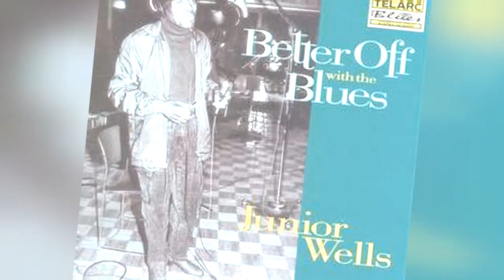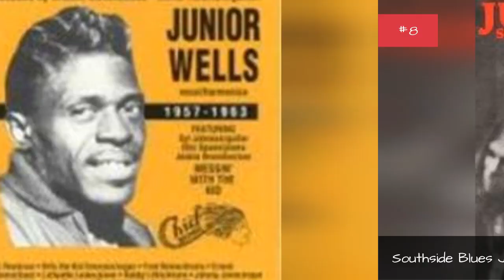The Best Junior Wells Albums Of All Time 💚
List of the best Junior Wells albums, including pictures of the album covers when available. This Junior Wells discography is ranked from best to worst, so the top Junior Wells albums can be found at the top of the list. To make it easy for you, we haven't included Junior Wells singles, EPs, or compilations, so everything you see here should only be studio albums. If you think the greatest Junior Wells album isn't high enough on the list, then be sure to vote for it so it receives the credit it deserves. Make sure you don't just vote for critically acclaimed albums; if you have a favorite Junior Wells album, then vote it up, even if it's not necessarily the most popular. If you want to know, "What is the Best Junior Wells album of all time?" or "What are the top Junior Wells albums?" then this list will answer your questions. Examples of albums on this list include Messin' With the Kid: Junior Wells 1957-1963 and Alone & Acoustic.This list of popular Junior Wells CDs has been voted on by music fans around the world, so the order of this list isn't just one person's opinion. You may want to copy this fact-based list to build your own just like it, re-rank it to fit your opinions, then publish it to share it on Facebook, Twitter or any other social sites you frequent. more
0:00 - Intro
0:00:08 - When the Cat's Gone the Mice Play / She's a Sweet One
0:00:17 - Better Off With the Blues
0:00:24 - Undisputed Godfather of the Blues
0:00:32 - Pleading the Blues
0:00:39 - Messin' With the Kid
0:00:46 - Harp Attack!
0:00:53 - Blues Hit Big Town
0:01:00 - Buddy and The Juniors
0:01:07 - You're Tuff Enough
0:01:14 - Southside Blues Jam
0:01:21 - Messin' With the Kid: Junior Wells 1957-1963
0:01:31 - Calling All Blues
0:01:38 - Coming At You
0:01:45 - On Tap
0:01:52 - Junior Wells: Universal Rock
0:02:00 - Hoodoo Man Blues
0:02:07 - It's My Life, Baby!